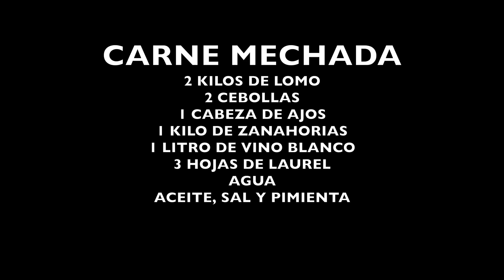CARNE MECHADA CASERA * CARNE MECHÁ *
CARNE MECHADA CASERA *CARNE MECHÁ* – Receta fácil
En esta video receta te voy a enseñar a elaborar una carne mechá que quita en sentido.
Te aseguro que te va a encantar.
Receta fácil y sencilla. Receta recomendada para personas que no se le da bien cocinar.
Receta mencionada en el video: CARNE MECHADA CASERA *CARNE MECHÁ*
Aprende a cocinar y maridar con el Gourmet Entre Fogones, es fácil.

***PREGUNTA***

¿Qué opinas de esta video receta? ¿Te ha sido fácil entenderla?

Deja tu respuesta o comentario, estamos para mejorar y es importante vuestra ayuda.

Ingredientes:

Un Lomo de 2 kgs aproximadamente
Un kilo de zanahorias
2 cebollas
Tres hojas de laurel
Una cabeza de ajos
1 Litro de vino blanco
Agua
Aceite, sal y pimienta

***CONECTA***